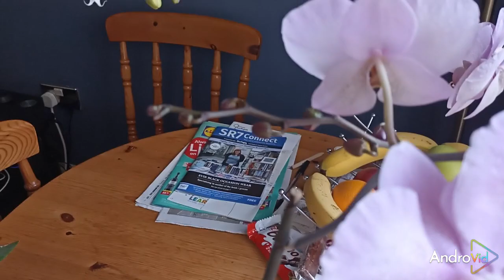Музыкальный фестиваль в нашем городке. Подарили второй велосипед.🚴 Мои Орхидеи. Англия.